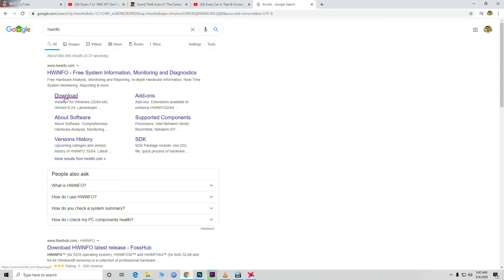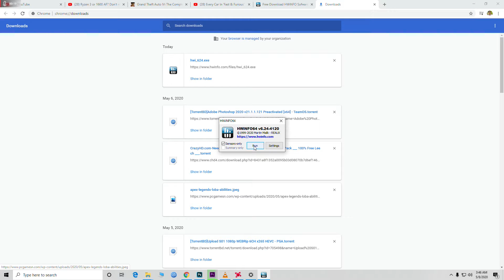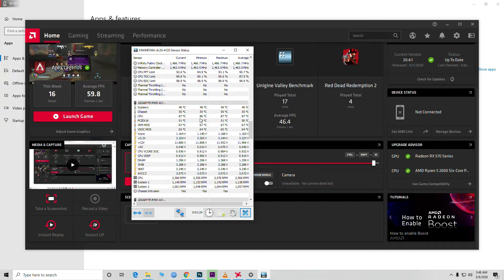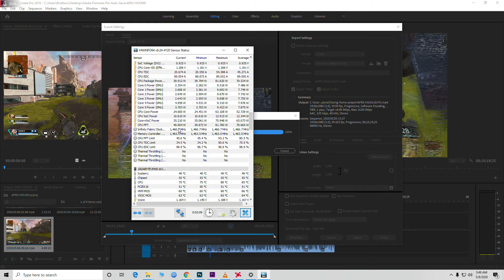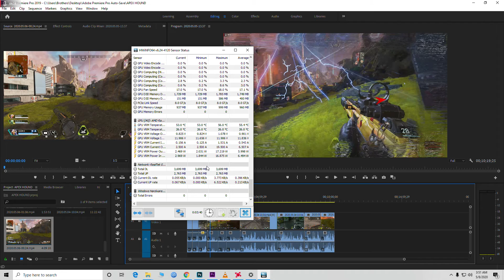How to check CPU and VRM temps using HWiNFO( Bangla Tutorial) | For both AMD & Intel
Hey!
Today i will show you guys how to check if your CPU and VRM is overheating. HWinfo is a free software and it's easy to use.
Hit like if it helps you!!
System specs:
Ryzen R5 2600
Sapphire RX 570 8gb
8 GB ram